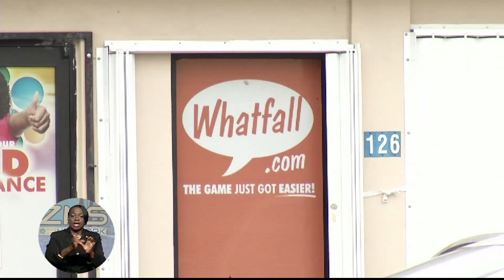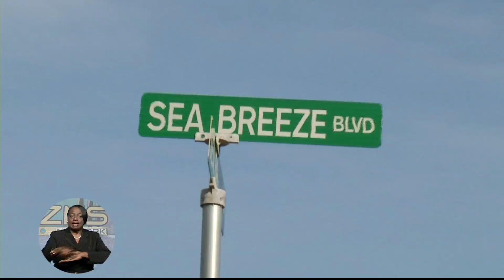ZNS News Pt.1 Mon. Nov. 24th 2014